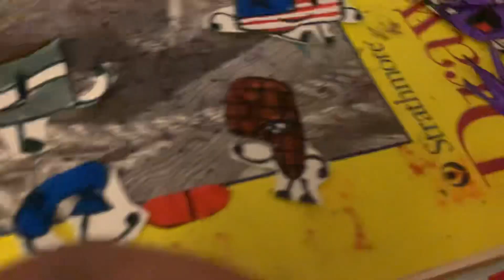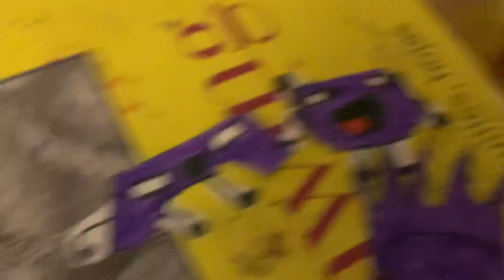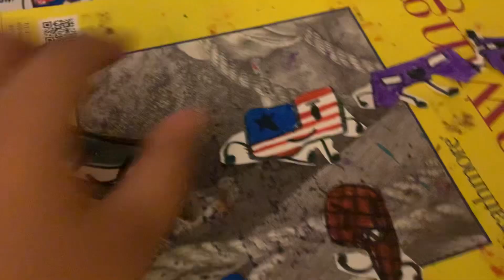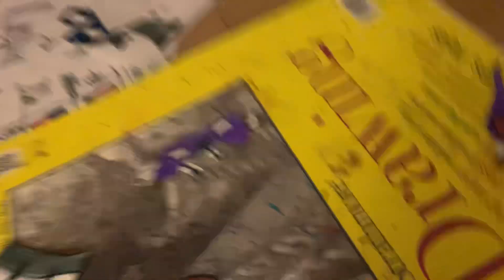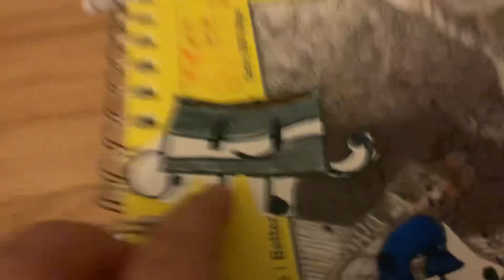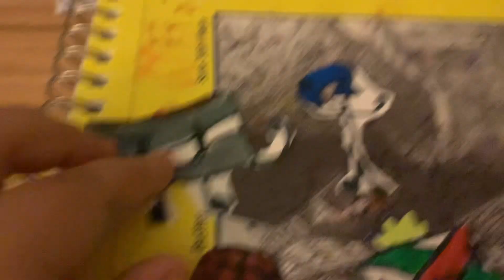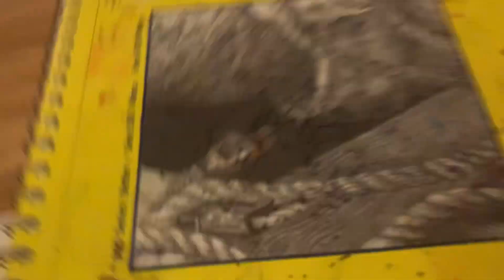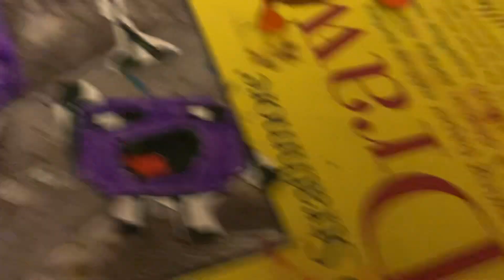￼anosimbihnetdomc￼ EP.2 Another big leap of faith￼